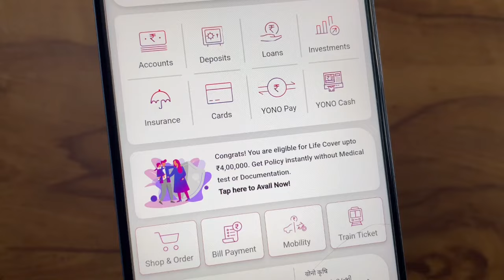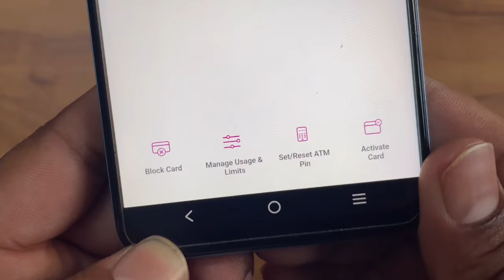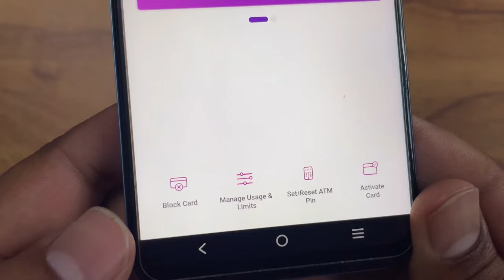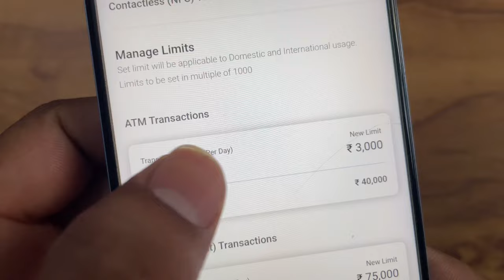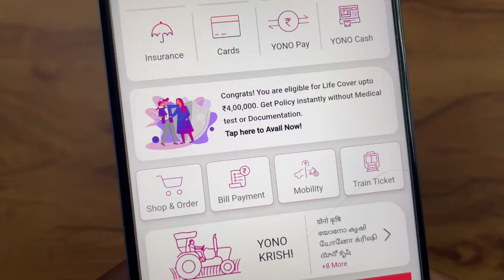Yono sbi se atm pin kaise set kare | sbi atm pin generation | how to generate sbi atm pin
Topic covered this video : how to generate SBI Atm pin, how to generate SBI Atm pin online, SBI ATM, pin kaise banayen, SBI ATM, pin cases set kara,SBIATM pin kaise Banaye online, SBI ATM, pin kaise B’nai mobile se, SBIATM pin kaise Banate Hain, SBIATM pin kaise banaye  phone se, SBIATM pin generation mobile see kaise Kare, SBIATM pin generation2024, SBI ATM, pin generation Yuno app,sbu, new ATM card pin generation online, SBI new ATM card cup in kaise Banaya, SBI, new ATM card pin generation in mobile, SBI, new ATM card, pin, set, SBI, new ATM card, pin, generate kaise kare, ATM, pin kaise Banaye sbi ka, ATM pin kaise banayen mobile say SBI debit card pin generation online,